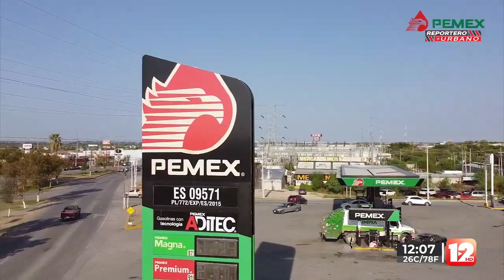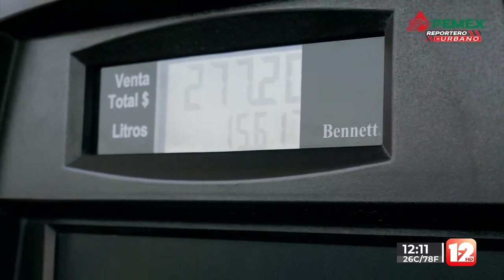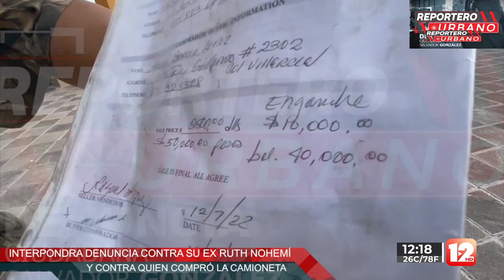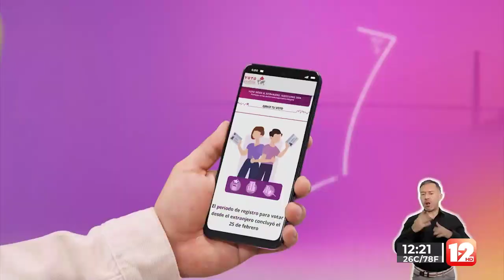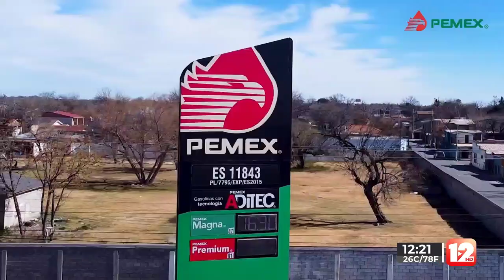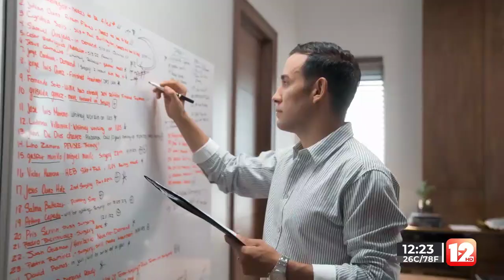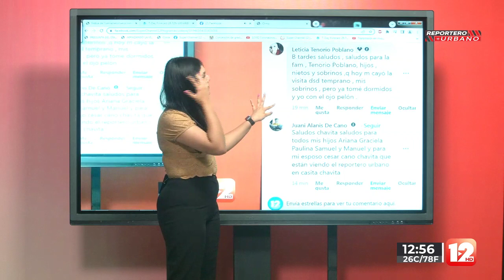REPORTERO URBANO │ 20 DE ABRIL DEL 2024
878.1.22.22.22 │SMS & WhatsApp│Escúchenos también en la La Santa 96.7 FM